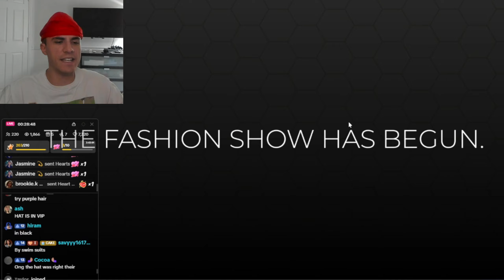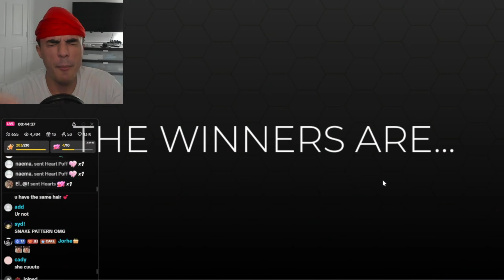Straight Man plays DRESS TO IMPRESS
Cake is a model.